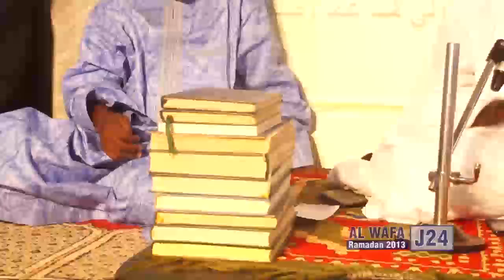CHEIKH AHMADOU BAMBA: L'ADORATEUR SUPREME